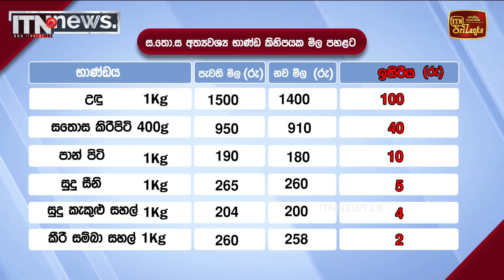ස.තො.ස ආයතනය තවත් අත්‍යවශ්‍ය භාණ්ඩ කිහිපයක මිල අඩු කරයි